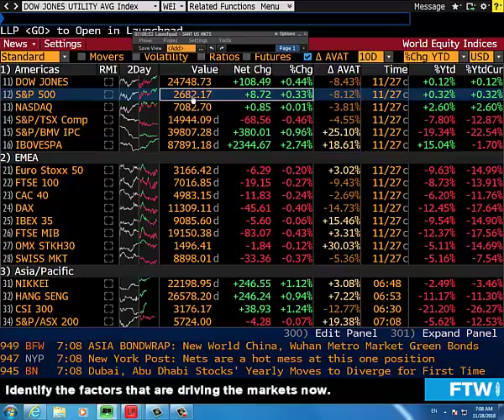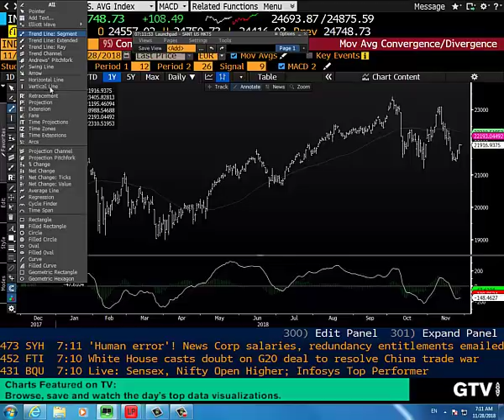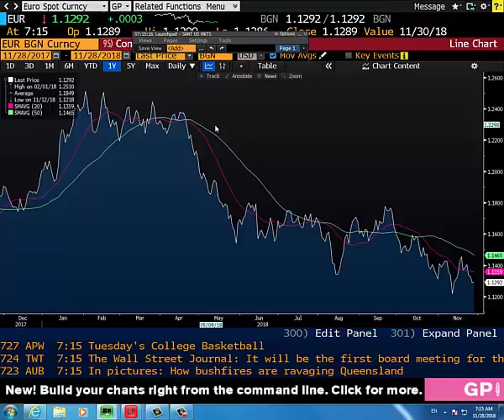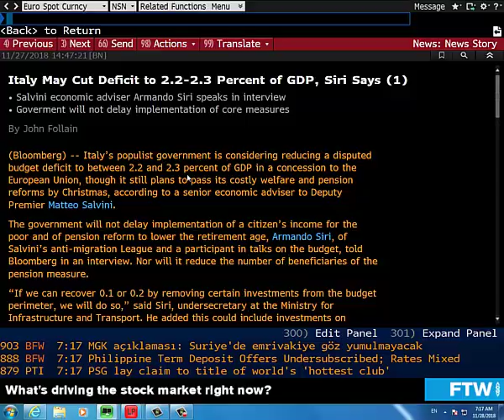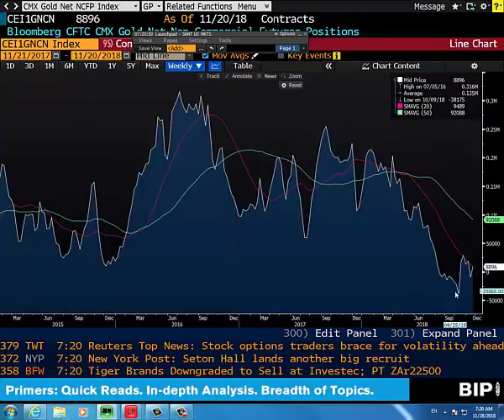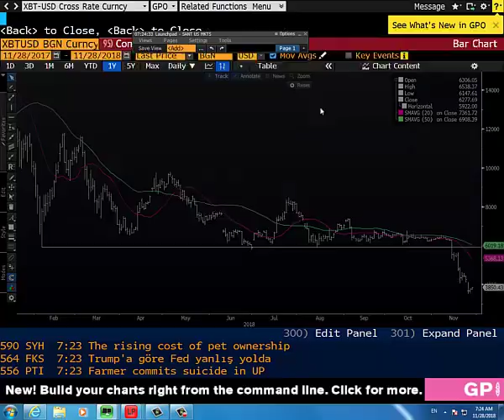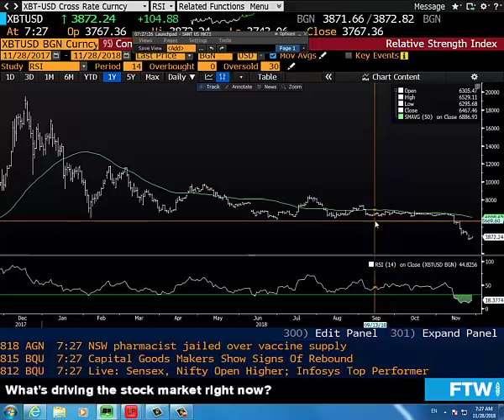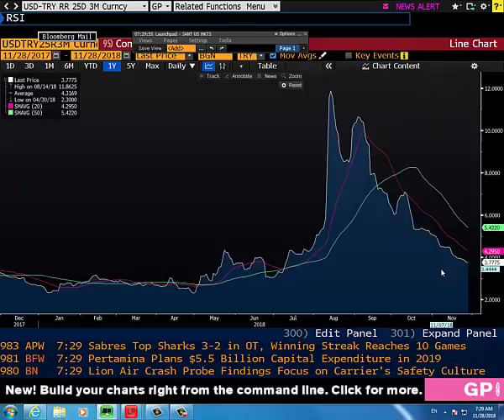28.11.2018 | Şant Manukyan | Piyasalar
00:00-06:27 ABD,FED
06:27-10:15 Euro,GBP
10:15-12:50 Altın
12:50-14:25 WTI
14:25-14:55 UST
14:55-19:00 Bitcoin
19:00-21:57 Ereğli, TRY